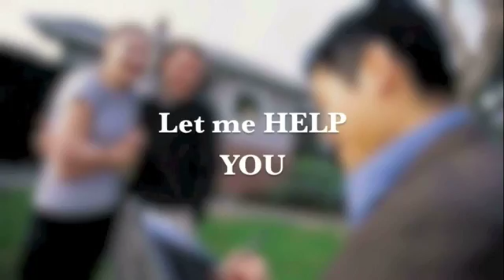Dayna Wilson - Keller Williams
Walnut Creek, CA
94596